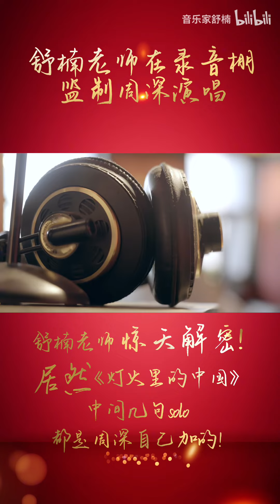20230830 周深 Charlie Zhou Shen 舒楠老师分享幕后花絮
【周深 | 舒楠老师分享幕后花絮 | B站/d音更新提醒】

        舒楠老师在视频中分享了《我们的歌》的录制花絮，并“揭秘”了《灯火里的中国》的幕后点滴。@卡布叻_周深 [心]

- 感谢舒楠老师分享[鲜花] 周深献唱我们的歌

Cr. 音乐家舒楠

未经允许禁二传二改